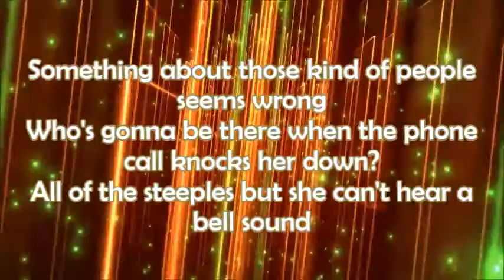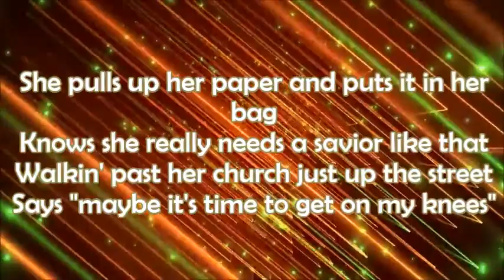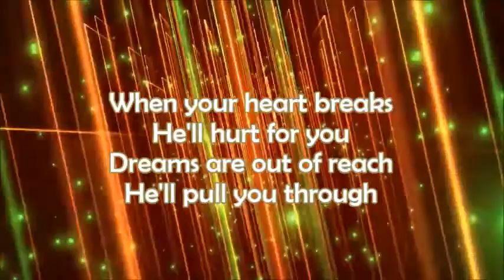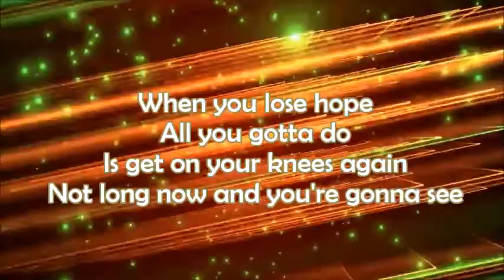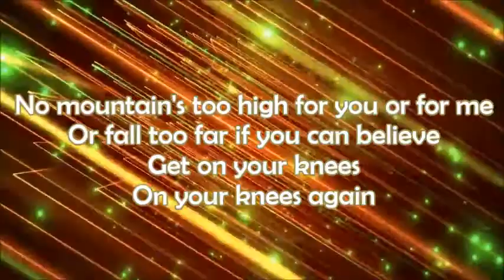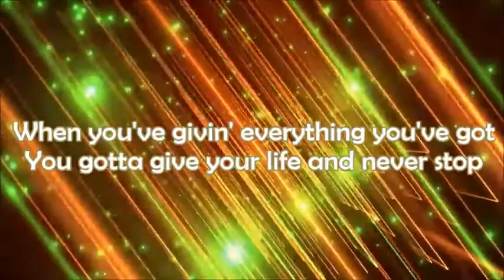Newsboys On Your Knees (Lyric Video)